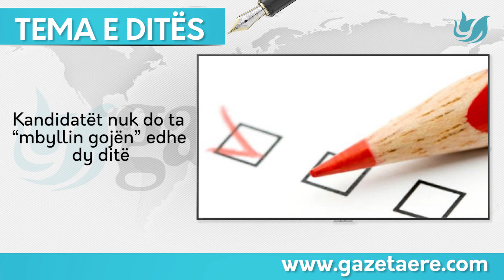Tema e ditës / Kandidatët nuk do ta “mbyllin gojën” edhe dy ditë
Gazeta e Re është një medium që përpiqet të krijojë shteg kundër rrjedhës, duke synuar të përfaqësojë interesin e qytetarit të thjeshtë, apriori anën humane të tij. Vetëdija kritike është një standard më i lartë i synuar i cili do të ndërtohet jo vetëm duke u mbështetur në një informim të shpejtë, por edhe të saktë e të drejtë. Skllavërimi i mendimit dhe kontrolli mbi mendimin, duke e mbytur vetëdijen kritike përmes mediumeve që i shërbejnë politikës ditore, është një dukuri aktuale jo vetëm tek ne. Për këtë shkak, mediumi ynë zotohet që ta luftojë këtë lloj skllavërie, përmes lirisë së fjalës sepse siç e thotë Gëte: “Skllavëria më e madhe është të mos kesh liri, e të mos konsiderohesh i lirë. ”